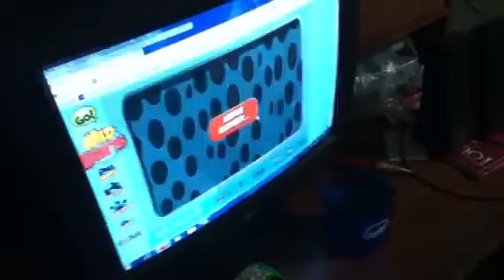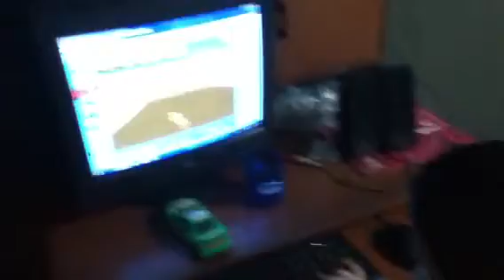Cheeta racers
Ahhh ..,,,here we go...